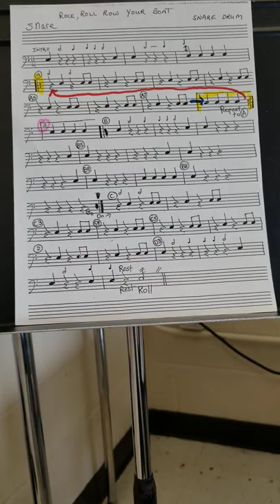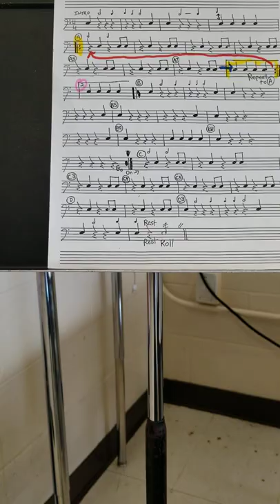Rock Roll Row Your Boat (DRUMS!!!)